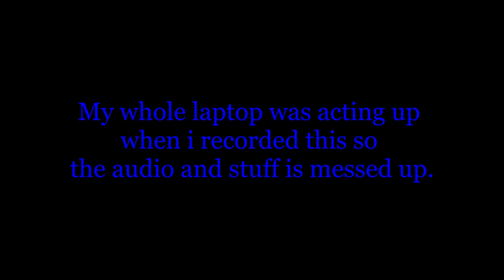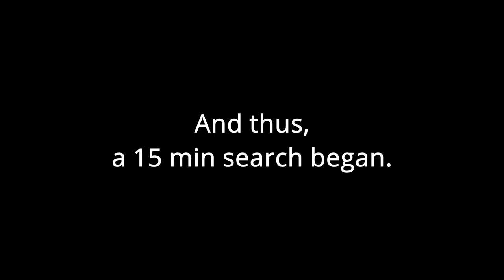Case 5 Part 1: Loch Mess | Darkside Detective #8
Hey ik the audio messed up, but it should be good enouh.
Ill upload the second part friday.

Should I upload my streams to yt?